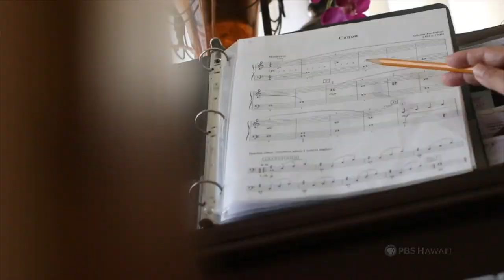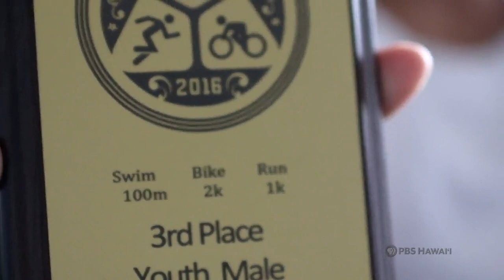PBS Hawai‘i - HIKI NŌ Episode #902 | Maui High School - Maui | I Am Able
Students present an inspiring story about Keizhawn Daquis, a student who was born with Spina Bifida.  Despite his disability, Keizhawn is active in a number of sports, including tennis, surfing, wheelchair racing and swimming.  A gifted musician, his favorite instrument is the ‘ukulele, which he often performs on at community events.